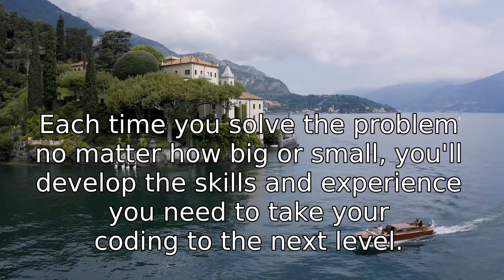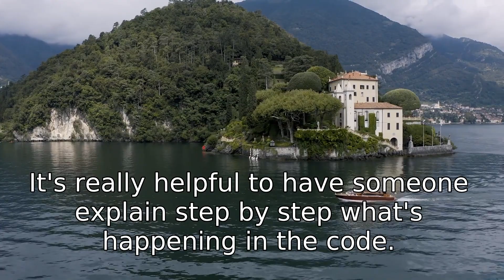The FASTEST way to become a software developer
HI EVERYONE,

Are you looking for the fastest way to become a software developer? Look no further! In this video I'm going to share with you all the tips and tricks you need to get from beginner programmer to software engineer FAST.

Let's dive in! First off, it's important to understand the fundamentals of the programming language you want to learn. What are the basic components? How are functions, loops and variables implemented? Make sure you read up all the syntax and built-in functions for the language because these fundamentals will form the basis of all your future coding.

Secondly, practice makes perfect. Get all the coding exercises you can and solve them. When you first start out, it's normal to feel overwhelmed. You'll make mistakes and get frustrated, but don't give up. Each time you solve a problem, no matter how big or small, you'll develop the skills and experience you need to take your coding to the next level.

If you're a visual person, pick up some tutorial books or watch tutorials online. It's really helpful to have someone explain step-by-step what's happening in the code. Look for tutorials that are specifically tailored to beginner coders.

Finally, be sure to work on projects in order to apply what you've learned. Develop an application, a website, game or any project that will show off your skills and help you stand out from the crowd. Be creative and come up with ideas that are interesting and will showcase your abilities.

These are the fastest ways to become a software developer! With dedication and hard work, you can be a coding master before you know it. Good luck!